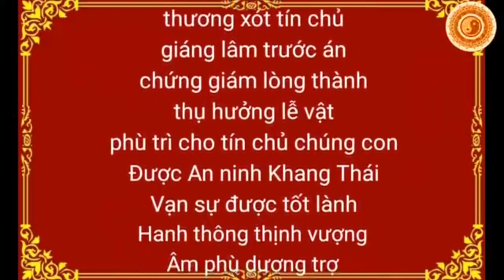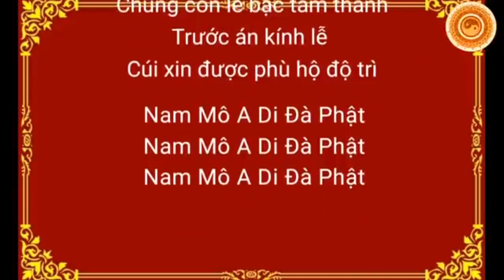Văn khấn Thần Tài hàng ngày cầu tài lộc, may mắn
Ở các nước Á Đông nói chúng và Việt Nam nói riêng, tin rằng thờ cúng Thần Tài sẽ đem lại may mắn, tài lộc. Nhiều gia đình, nhất là các hộ kinh doanh hay công ty đều có bàn Thờ Thần Tài và thực hiện thờ cúng hàng ngày. Khi thực hiện lễ cúng Thần Tài thì không thể thiếu văn khấn. Hãy cùng tham khảo 4 bài văn khấn Thần Tài chuẩn và hay nhất do Đồ Thờ Thịnh Vượng tổng hợp sau đây nhé.